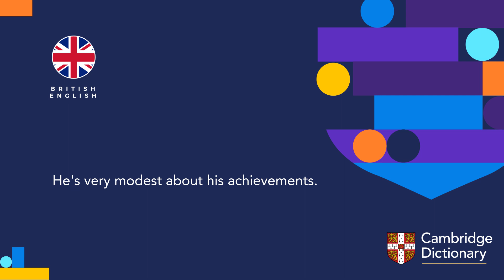How to pronounce modest | British English and American English pronunciation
Listen to the British English vs American English pronunciation of "modest" in its strong form and weak form. Then listen to pronunciations for both forms in an example sentence.

You can look up the meaning of “modest” and thousands of other words and practice your English pronunciation for free in the Cambridge Dictionary